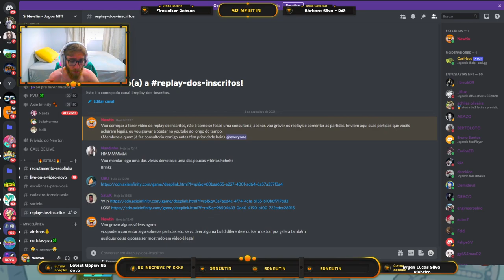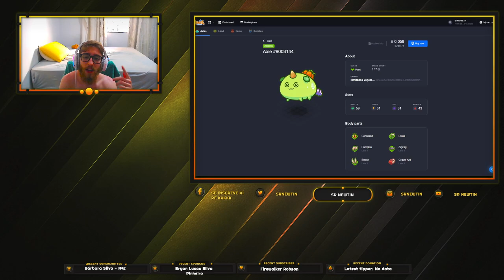Esse terminator CHOROU! - Replay dos INSCRITOS #1 - Axie Infinity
Quer ver sua partida  aqui no canal? Envie o link do replay lá no chat do discord e você já tem a chance de participar! Nessa partida, mostro um time de entrada, com alguns defeitos mas que funcionou bem durante esta partida. Basicamente, o intuito desses vídeos é de mostrar uma partida para vocês, e narrar os aspectos dela.

0xc34768e7E46b2bd0F0c9677E0d9Ef9d2BfAB8C45

🐾 Também da ronin:
ronin:e848b2395b484c0b034b3a7d5825cf537f33bce8